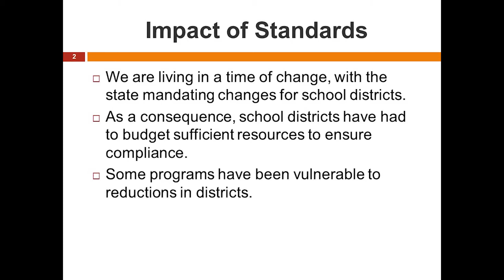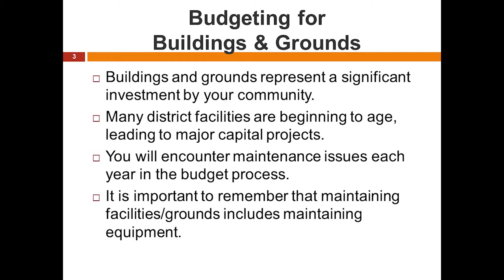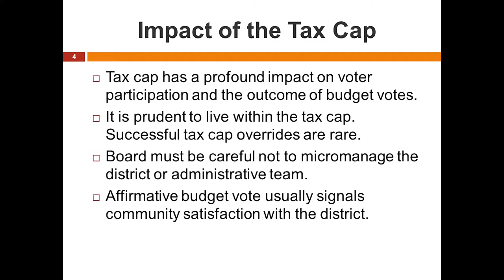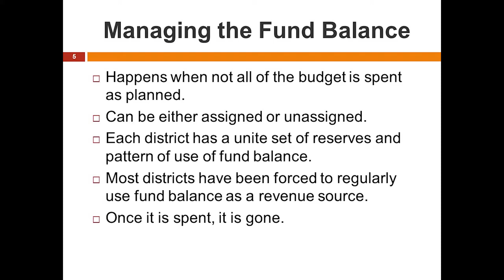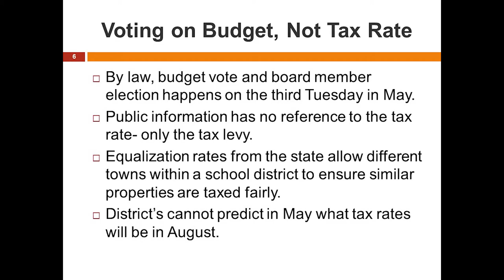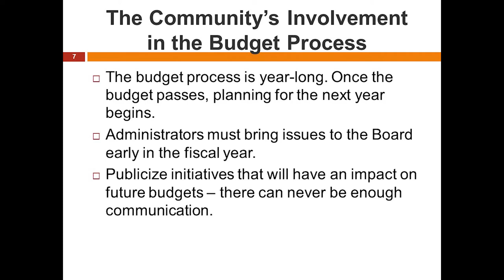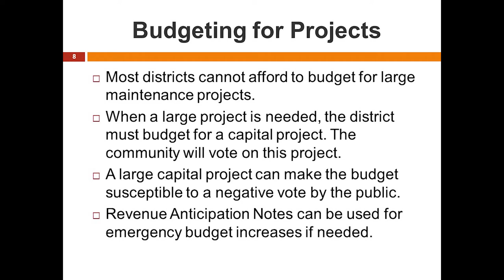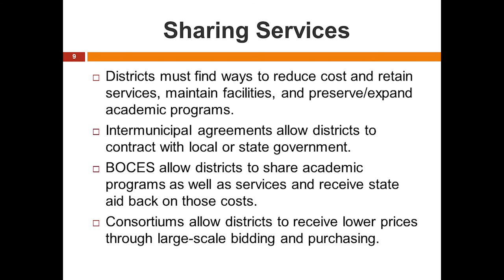Board of Education Training Chapter 4: Budgeting and Managing School Resources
Chapter 4 of this training program will cover budgeting and managing school district resources.

Impact of Standards: 00:05
Paul's Perspective: 3:10

Budgeting for Buildings and Grounds: 12:22
Paul's Perspective: 16:42

Impact of the Tax Cap: 27:34
Paul's Perspective: 32:44

Managing the Fund Balance: 44:47
Paul's Perspective: 48:37

Voting on Budget, Not Tax Rate: 54:16
Paul's Perspective: 57:36

Community Involvement in the Budget Process: 1:04:31
Paul's Perspective: 1:06:48

Budgeting for Projects: 1:12:55
Paul's Perspective: 1:16:36

Sharing Services: 1:30:53
Paul's Perspective: 1:34:18